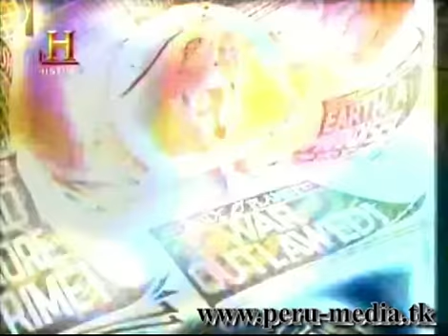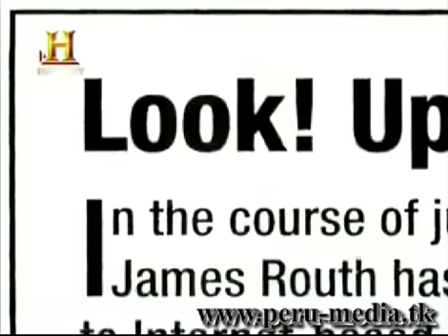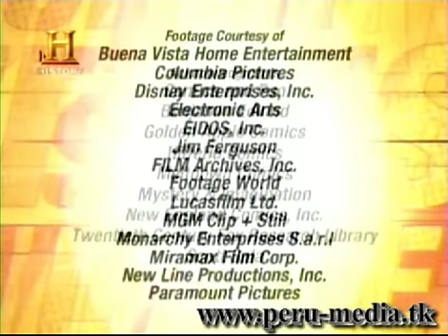Ultimate Super Heroes - Super Heroes (Parte 5)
Ultimate Super Heroes (Super Heroes Al Descubierto)

Los superheroes y los villanos, se han convertido en iconos de la sociedad moderna, el canal History Channel presenta un especial dedicado a clasificar en orden de importancia e impacto, a aquellos personajes, que intentan dominar o salvar al mundo.